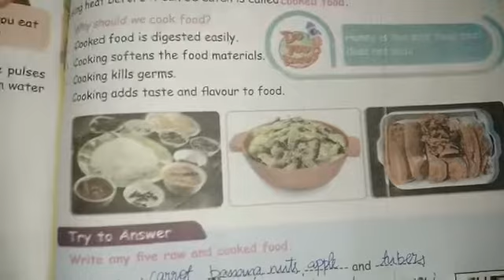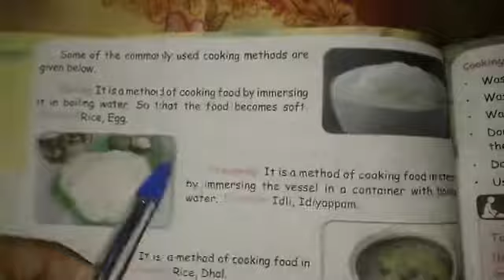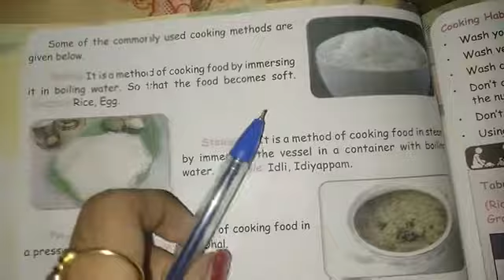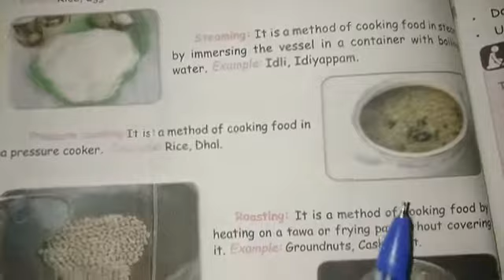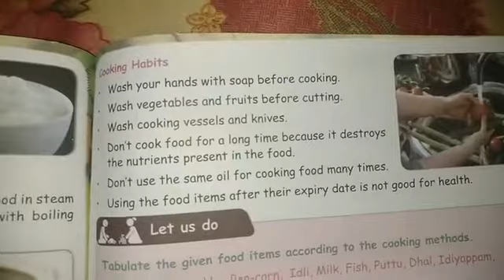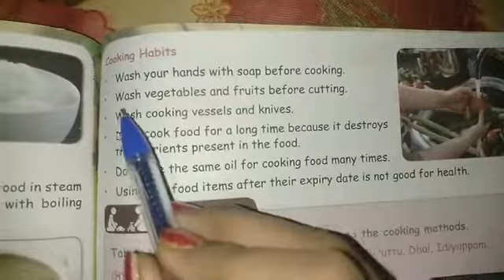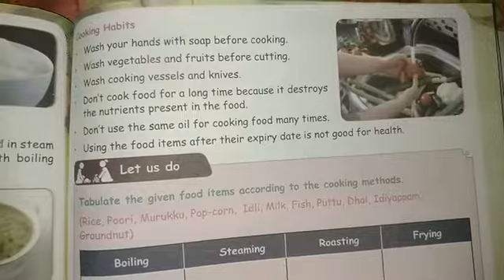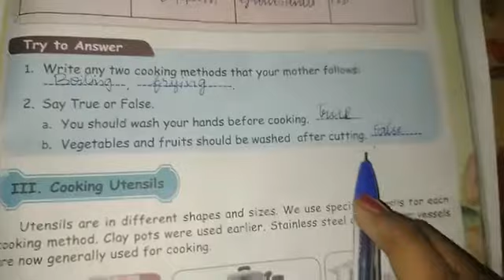4th std 2nd term unit-1 science Food part 2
Matric //4th std 2nd term unit-1 science Food part 2